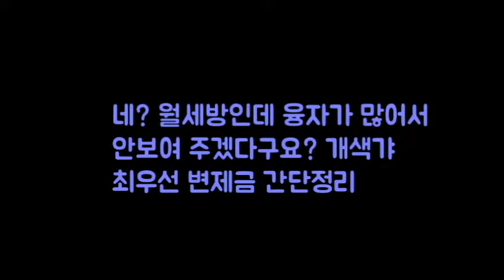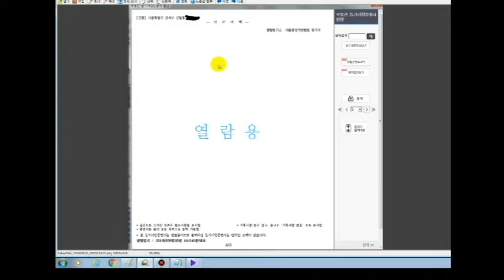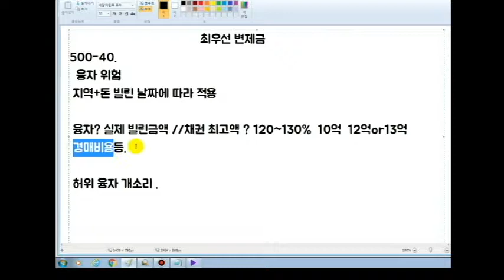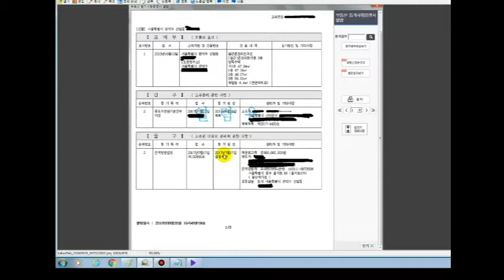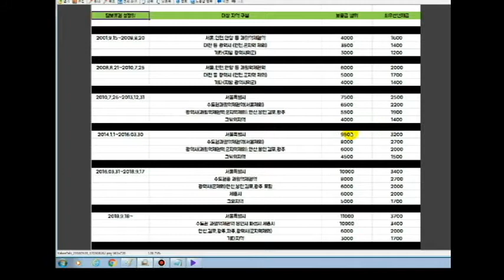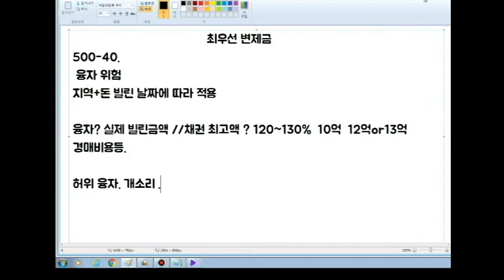월세 방인데 융자가 많다구요?? 최우선변제금 간단 정리